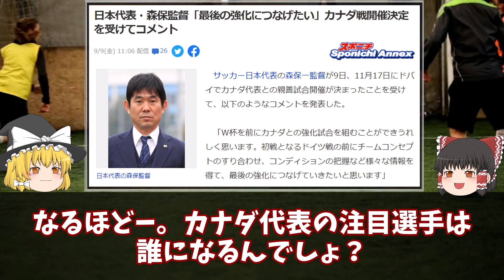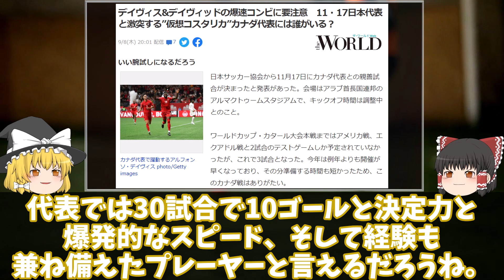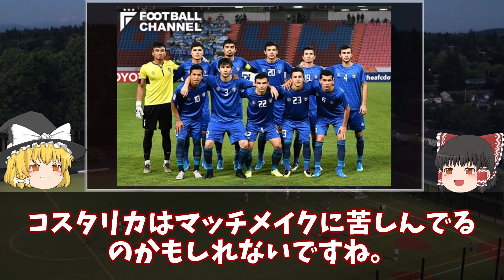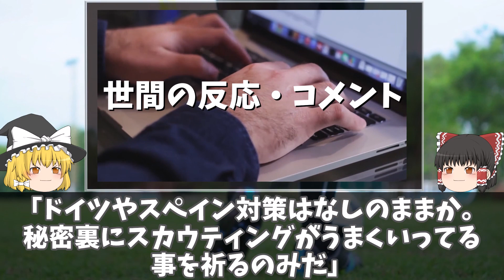【サッカー日本代表】カタールW杯直前にカナダ戦が決定！ドイツ・スペイン・コスタリカの直前の強化試合の相手もゆっくり解説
9月のドイツ遠征のあと、本番直前にカナダ戦が追加！
強化・調整に向けて万全のマッチメイクを組む日本代表に対してスペイン、ドイツ、コスタリカは？
グループリーグのライバルの直前の日程などをゆっくり解説。